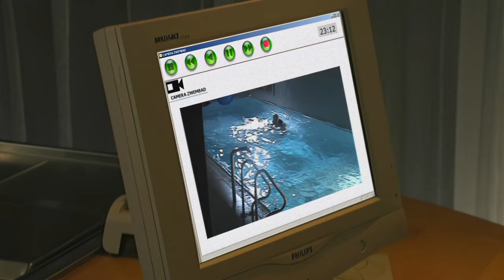Swingers (2002) -- 05/10 - Car trouble & Swimming pool (SPANISH DUB / ENGLISH SUBS)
Diana and Alex are swimming and the boys are getting some wine.

RE-UPLOAD due to one word in the subtitles...

Swingers is a cult classic from the Netherlands, directed by Stephan Brenninkmeijer in 2002.

Spanish dub also available on Tubi.
If you are from outside the US, try a VPN.

Of course, some scenes won't be possible to put on YouTube. Or heavily blurred and re-framed. There is nudity so... Violence is fine, but darn if it shows a nipple...